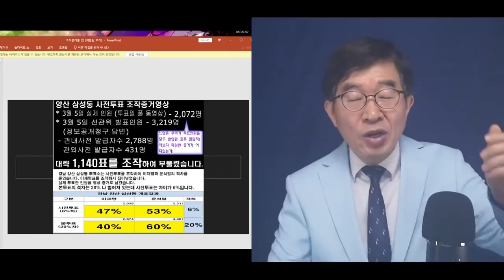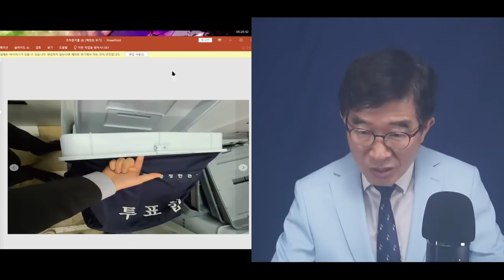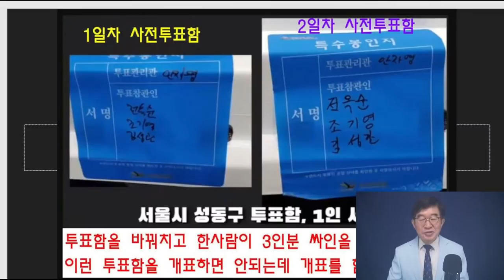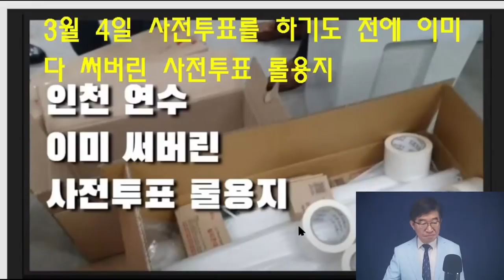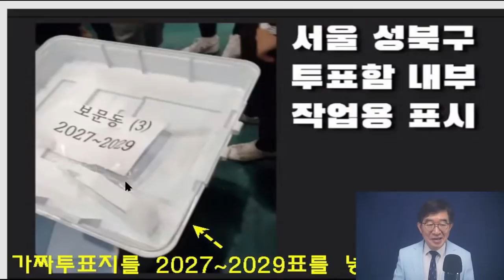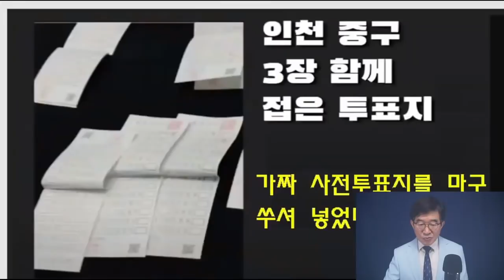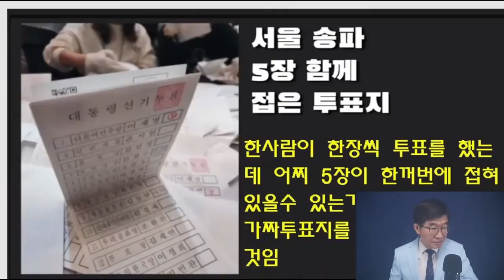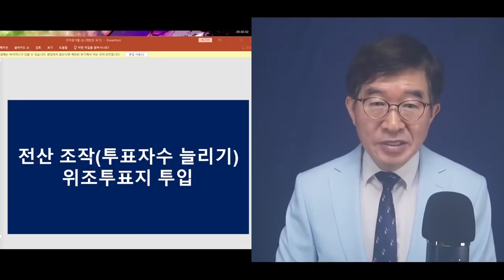"별별 쑤셔넣는 방법이 다 동원" / 누구 아이디어일까 / 왜, 천조각으로 만든 행랑형 관내사전투표함? / 표시나지 않는 특수봉인지 / 막간 선관위 [공병호TV]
- 출처: "선관위, 어떤 작품을 남겼는가?" / 3.9대선, 선거관리위원회 작품 전시회  / 출품작 가운데 일부, 전격 공개  (04/09/2022)

Bitcoin : 3MTW849AkP2ftLeSK2teZHMmzLu7Z83s9U